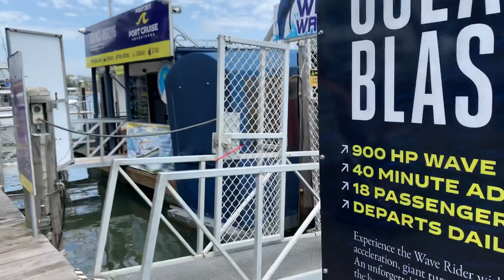23 April 2021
আসসালামু আলাইকুম